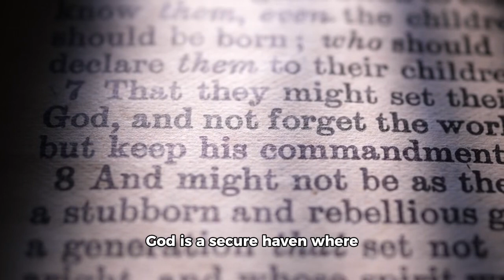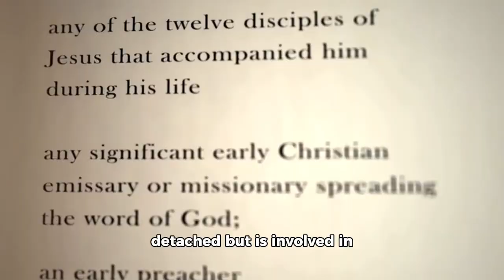Psalm 46:1: Understanding God’s Refuge, Peace, and Strength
In this video, we explore the profound meaning of Psalm 46:1, which declares, “God is our refuge and strength, an ever-present help in trouble.” Discover how God offers peace and protection during life’s storms and empowers us to overcome challenges. Learn how to apply this powerful verse in your daily life to find comfort and strength in God’s presence. If you’re seeking encouragement and spiritual guidance, this video is for you.